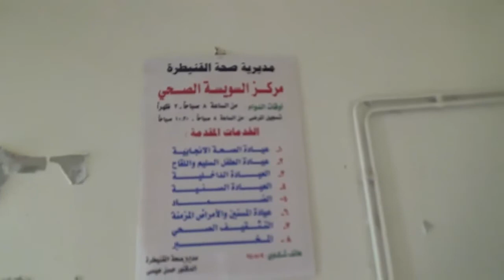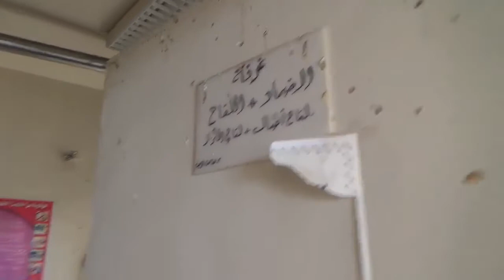شام القنيطرة سويسة آثار الدمار في أحد المباني جراء القصف العنيف 2 3 2014